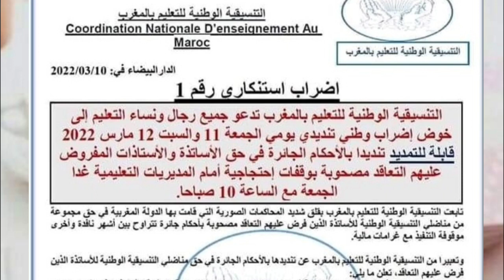إضراب وطني جديد#التنسيقية الوطنية للتعليم بالمغرب تخوض إضراب وطني جديد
soutien DOTCOM :
📚واش نبدا المراجعة  من دابه ولا مزال الوقت #
هااام للتلاميذ 📚صدور الأطر المرجعية
أفضل برنامج للمراجعة وتنظيم الوقت#طور مستواك الدراسي#فيديو تحفيزى للدراسة#نصائح لزيادة التركيز#الطريقة الصحيحة للمراجعة
تمديد العطلة المدرسية#برنامج للمراجعة وتنظيم الوقت#هااام للتلاميذ
 2022 _2021#
هااام للتلاميذ !!📚إضراب وطني جديد في قطاع التعليم#
قناة التفوق بامتياز
إمكانية الإشتغال على رواية واحدة يوم الإمتحان الجهوي# حذف دروس الدورة الثانية#
هااام للتلاميذ !!📚أفضل برنامج للمراجعة وتنظيم الوقت#طور مستواك الدراسي فيديو تحفيزى للدراسة
إضراب وطني  مفاجئ جديد في قطاع التعليم#
تاريخ الإمتحان الجهوي والوطني لنيل شهادة البكالوريا #
هااام للتلاميذ !!📚إنطلاق المرحلة الثانية من عملية التوجيه# 2020 _2021#
بلاغ وزاري جديد# مذكرة وزارية موجهة للأساتذة بخصوص إنهاء الموسم الدراسي#
هام # حسم الوزير سعيد امزازي حول تاريخ اجتياز الإمتحانات الإشهادية#الأطر المرجعية
الطريقة الصحيحة للحفظ#كيفية تخزين المعلومات في الدماغ#الذاكرة الفولاذية#الحل النهائي للنسيان و تقوية الذاكرة
الإستعداد للإمتحان الجهوي في مادة الفرنسية
,طريقة المراجعة للإمتحان الجهوي, كيفية الإستعداد للإمتحان الجهوي, مهم جداً كفاش تراجع للإمتحان الجهوي فأقل من شهر
,الإمتحان الجهوي 2021, الإمتحان الجهوي الموحد للسنة الأولى باكالوريا 2021,تصحيح الإمتحان الجهوي الفرنسية 2021
*,الإمتحان الجهوي الكبرى,الامتحان الجهوي اولى باك,موعد الإمتحان الجهوي 2020,متى سيجرى الإمتحان الجهوي
,موعد الإمتحان الجهوي,الامتحان الجهوي للسنة الثالثة اعدادي
2019,الإمتحان الجهوي للسنة أولى بكالوريا الاجتماعيات,الإمتحان الجهوي لمادة التربية الإسلامية
2019,وقت الإمتحان الجهوي 2020,تصحيح الإمتحان الجهوي
2019,تاريخ الإمتحان الجهوي 2020,تصحيح الإمتحان الجهوي الإجتماعيات,دروس الإمتحان الجهوي
2020,الإمتحان الجهوي جهة العيون بوجدور الساقية الحمراء
,تأجيل الإمتحان الجهوي,الإمتحان الجهوي التربية الاسلامية 2018 جهة الدار البيضاء سطات
الامتحان الجهوي الثالثة اعدادي 2021
2019,الامتحان الجهوي التربية الإسلامية 2021,الإمتحان الجهوي 2021 مادة التربية الاسلامية جهة الدار البيضاء سطات
 اولى باك,اولى باك علوم,اولى باك علوم تجريبية
,أولى باكالوريا علوم تجريبية
دروس أولى باك قناة الرابعة,أولى باك فرنسية
,أدرار فيزياء أولى باك,توسيع فكرة أولى باك,إنشاء فلسفي أولى باك,دروس أولى باك علوم تجريبية, أولى باك علوم تجريبية
,دروس إجتماعيات أولى باك علوم,الإشتقاق أولى باك علوم,صلح الحديبية أولى باك,
شعبة الإقتصاد أولى باك,شرح دروس أولى باك
,التعداد أولى باك علوم رياضية
,درس الحسابيات أولى باك علوم رياضية,الاشتقاق أولى باك علوم رياضية,دروس أولى باك علوم رياضية,دروس رياضيات أولى باك,رياضيات أولى باك
أزمة 1929 أولى باك,عتبة النجاح أولى باك
2021,أولى باك 2021, سورة يوسف طريقة الحفظ,طريقة الحفظ والفهم بسرعة,طريقة الحفظ وعدم النسيان
,طريقة الحفظ والمراجعة,طريقة الحفظ والتركيز,طريقة الحفظ والفهم السريع,طريقة الحفظ السريع وعدم النسيان للطلاب,طريقة تقوية الحفظ والذاكرة
,طريقة تسريع الحفظ وتقوية الذاكرة
,طريقة لعدم نسيان الحفظ,طريقة الحفظ دون نسيان,ماهي طريقة الحفظ السريع,طريقة الحفظ للبكالوريا,طريقة الحفظ للجهوي
,طريقة لتسهيل الحفظ,طريقة لسرعة الحفظ وعدم النسيان
,كيف طريقة الحفظ السريع,طريقة الحفظ بسرعة كبيرة,كيف طريقة الحفظ,طريقة ضبط الحفظ,طريقة سرعة الحفظ
,طريقة زيادة الحفظ والتركيز,طريقة حفظ مواد الحفظ,طريقة الحفظ الصحيحة,طريقة الحفظ السريع,طريقة الحفظ السريع للدروس دون نسيان,طريقة الحفظ المتقن,
examen régional français 1 bac,examen régional le dernier jour d'un condamné, examen régional français,
examen régional antigone,examen régional français la boite à merveille,
examen régional la boite à merveilles avec correction,examen régional antigone 2021,examen régional arabe 2020,
examen régional antigone 2021,with samiha examen régional-bac 2020, corrigé,
examen régional de français 1 bac 2021 casablanca,examen régional de français 2019,
examen régional de souss-massa 2012,examen régional français 1 bac 2019,examen régional 2021,
,examen régional la boite à merveilles chapitre 2,examen régional marrakech,examen régional marrakech 2021,
examen régional normalisé session juin 2019,examen régional rabat 2019,examen régional rabat kénitra 2020 correction,
examen régional souss massa 2019,examen régional 1bac,examen regional 2021 français,examen régional 2018,
examen régional 2019 casablanca,
examen régional 2018 casablanca,
هل صحيح أن السنة الدراسية 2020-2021 ستكون عن بعد؟أم حضوريا؟مصير السنة الدراسية 2020/2021 بالمغرب